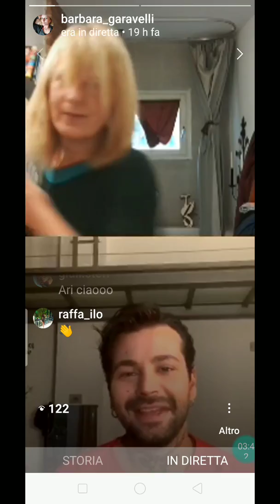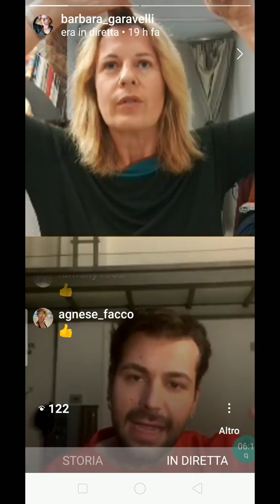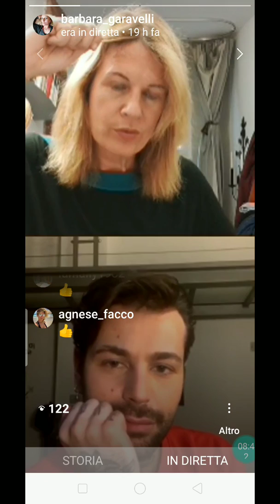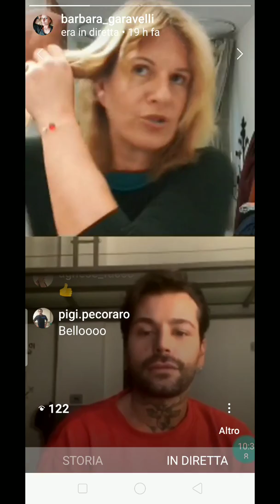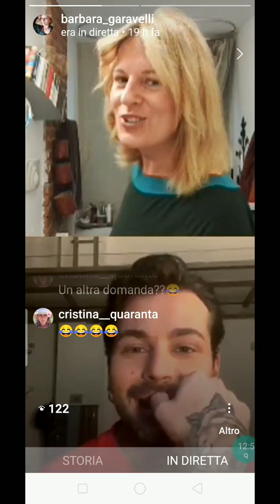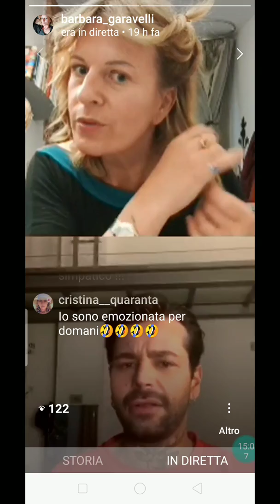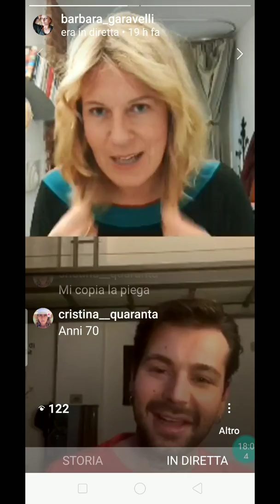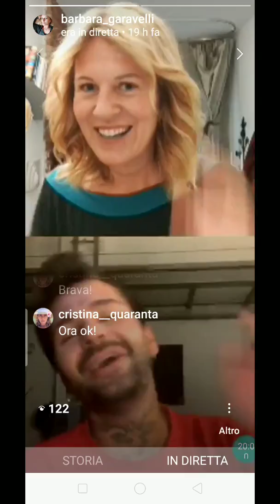Tutorial per fare la piega a casa by Francesco Fiume di Casa Charme